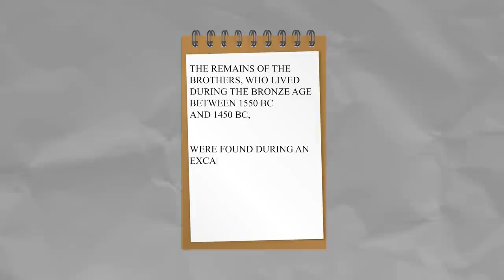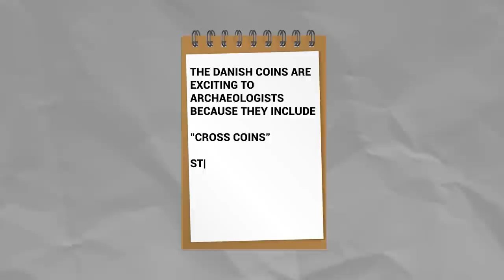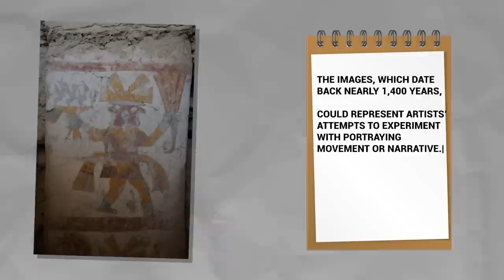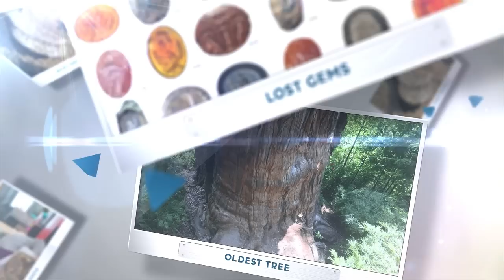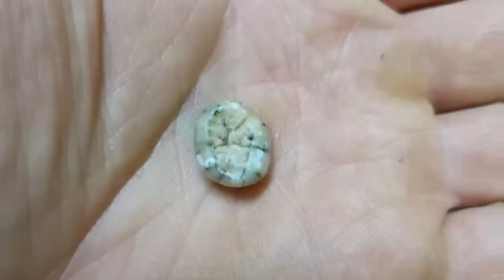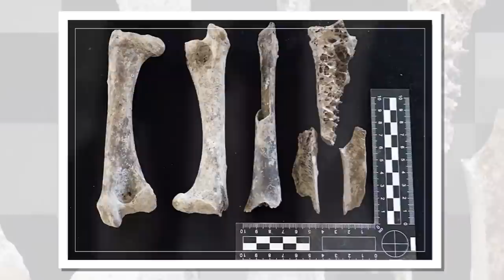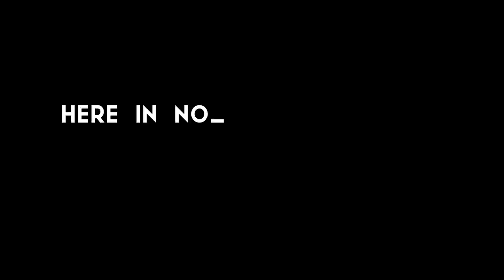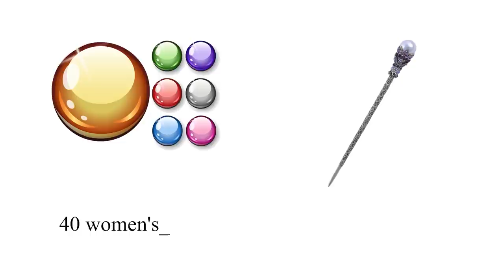Two Guys Noticed These Pipes Sticking Out Of The Ground, They Never Expected This To Be Underneath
From mysterious bunkers to ancient bakeries,  burial sites to prehistoric teeth - be ready to enter the world of the cool, the strange, and the bizarre. Not only that! These amazing finds were found in the most random places. You never know where real treasure might be waiting to be revealed. 20 Most Incredible Discoveries Found in The Middle of Nowhere